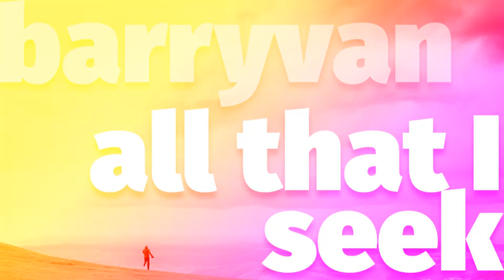All that I seek